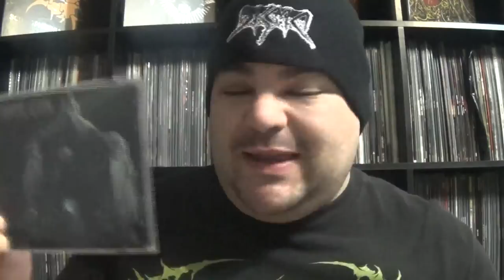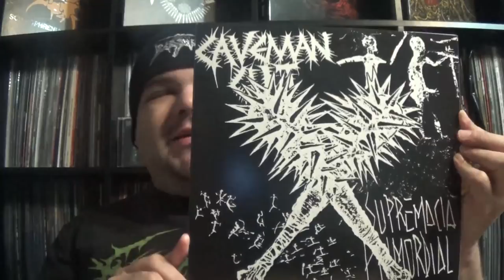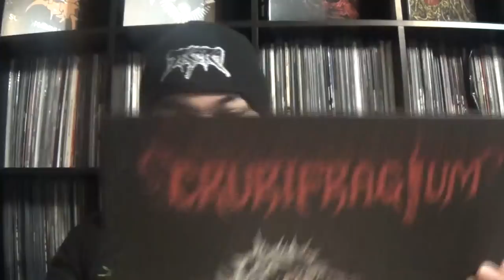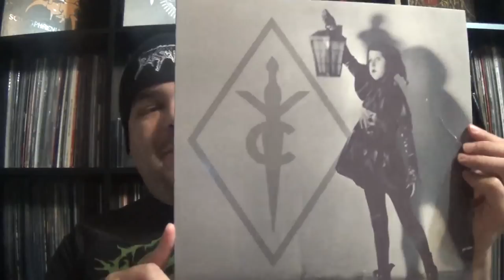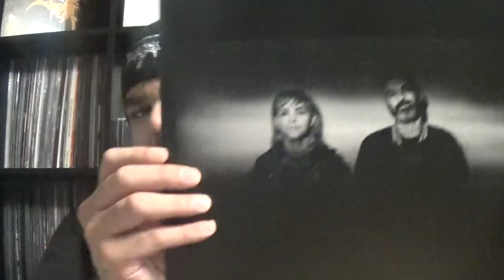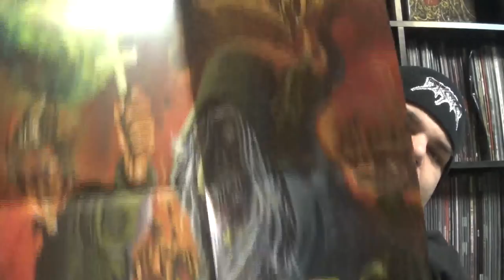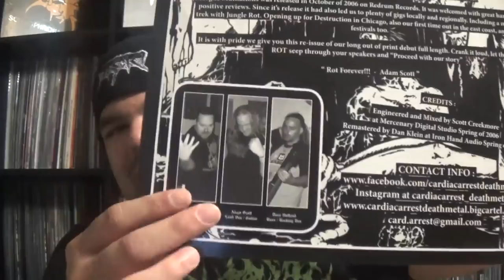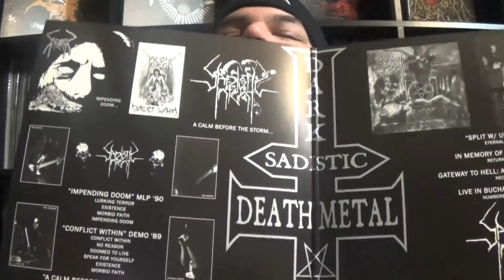Arsenal Inventory: I See Red, I Live Forever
In this collection update, I talk about a wide array of musical extremities, and all the heaviness that they bring.

Up for discussion are a new band featuring members of Full Of Hell and Maruta, a current era death/doom horror classic, and two of the latest releases from Larval Productions! Enjoy the clip!